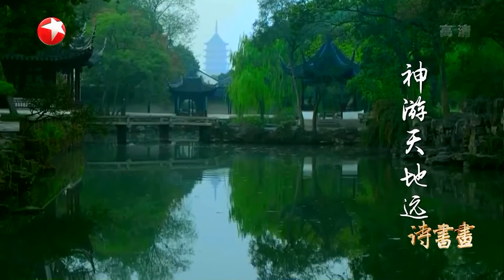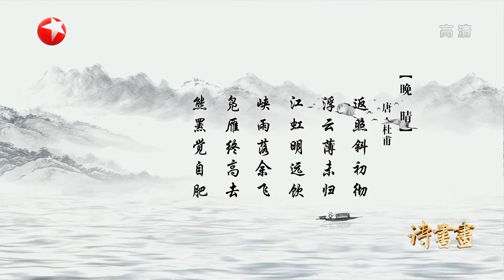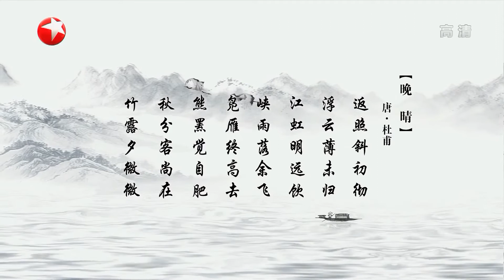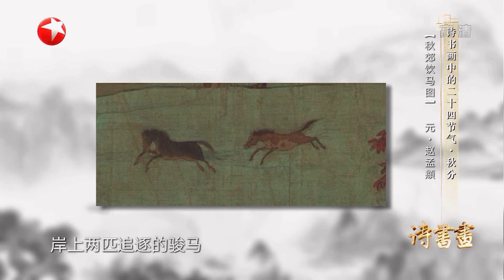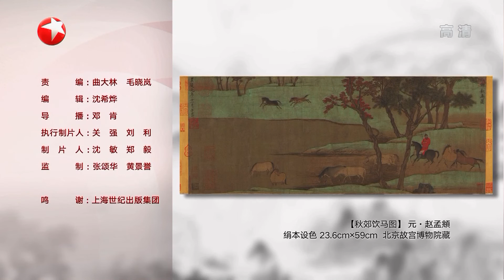《诗书画》秋分斜阳尚在 浮云未归 ||20190923【东方卫视官方高清HD】